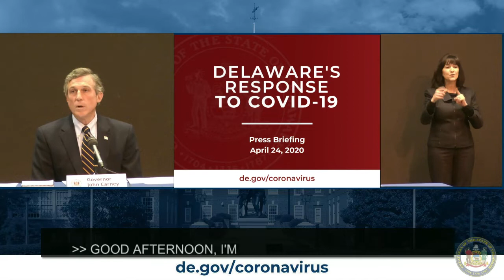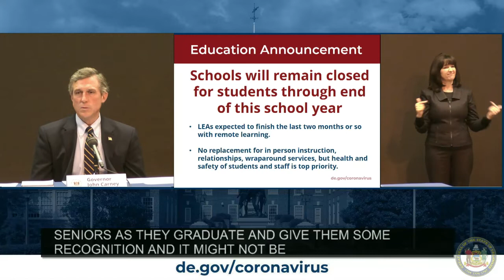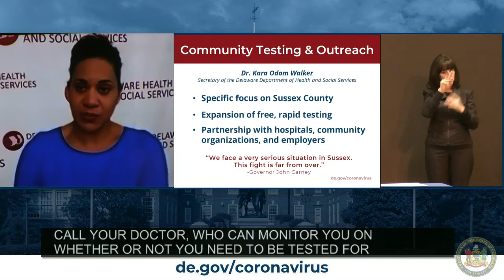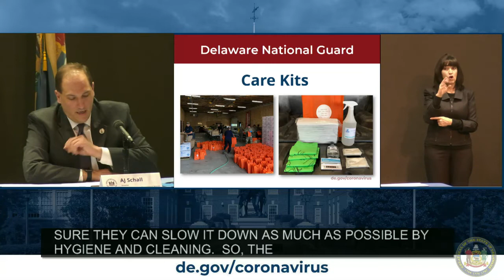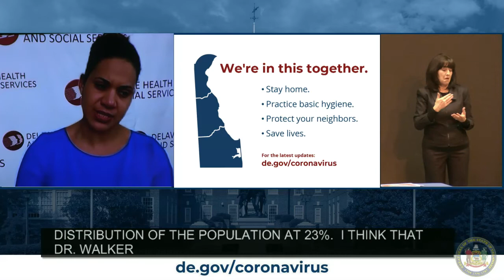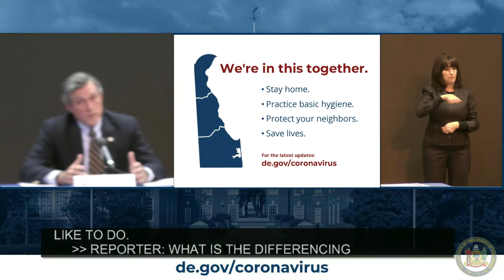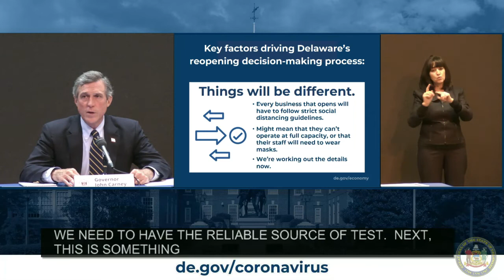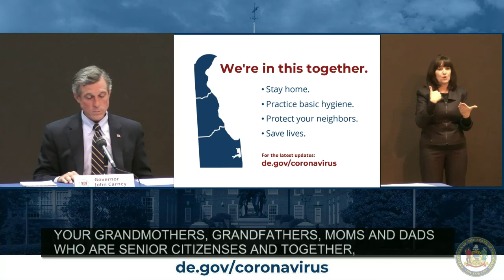4/24/20: COVID-19 Briefing Governor John Carney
Governor Carney, Dr. Kara Odom Walker (Secretary, Delaware Department of Health and Social Services), AJ Schall (Director, Delaware Emergency Management Agency)

For the latest updates: de.gov/coronavirus